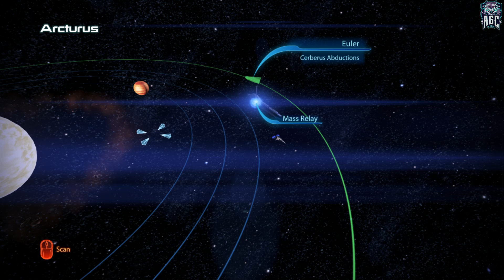Mass Effect 3 - Full Game Walkthrough - Part 15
[PC 1080p 60FPS] Mass Effect 3 - Full Game Walkthrough - Part 15